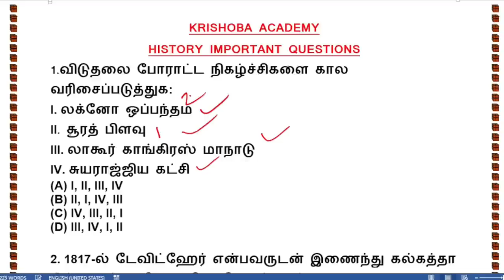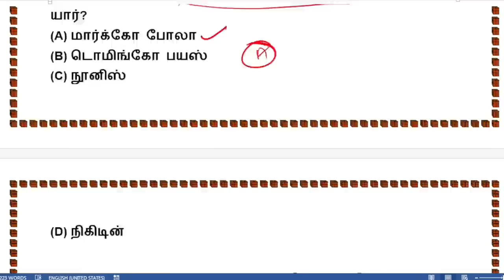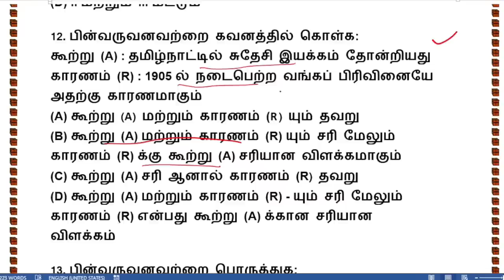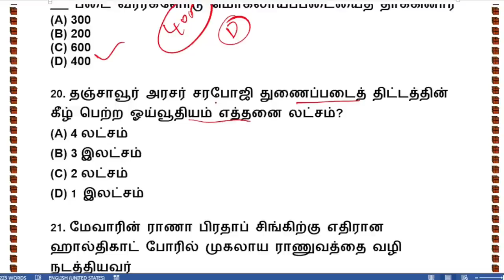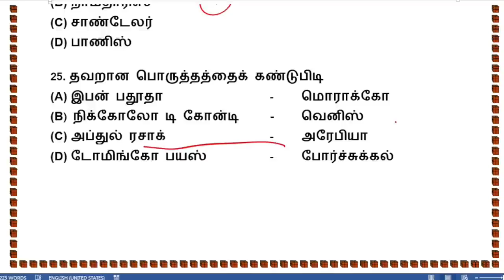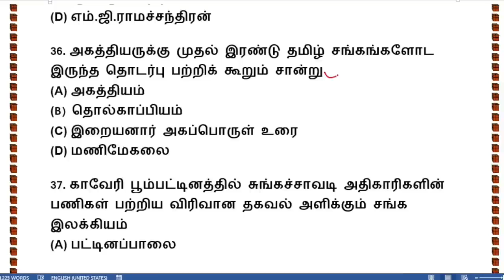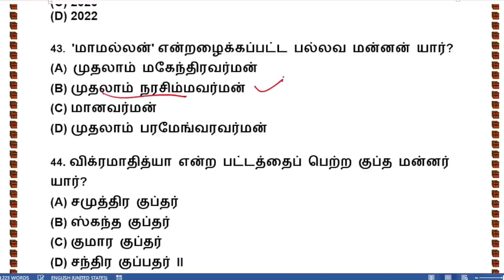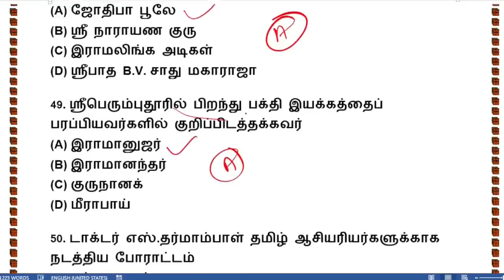🏆TNPSC HISTORY- TOP 50 IMPORTANT QUESTIONS LAST TIME REVISION KRISHOBA